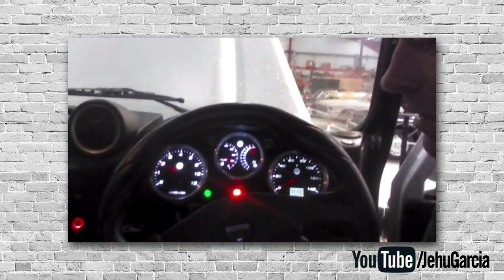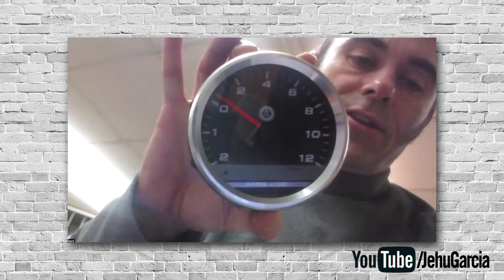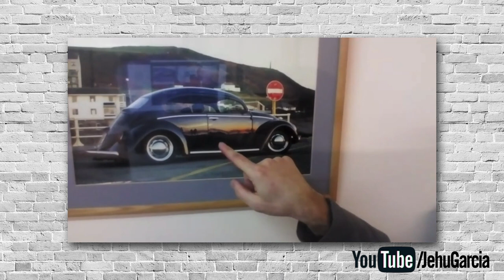#31 Richard Morgan of Electric Classic Cars UK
Richard (aka Moggy) has classic car DNA flowing though him, having owned, restored and raced various classics since the age of 17. He has also worked in the energy efficiency industry for the past 20 years, helping some of the world’s largest organisations reduce their carbon emissions. Electric Classic Cars was born out of the passion for classic cars and the desire to make them more reliable and ecological to drive using the knowledge gained in the energy efficiency and control industry. See Richard on MotorTrend On Demand in his 10-part TV series “VINTAGE VOLTAGE” as he and his team of car designers, fabricators, electric car experts and mechanics convert and restore classic cars into electric power.